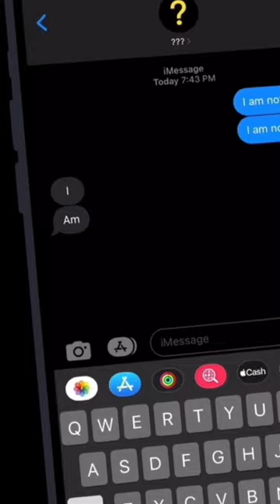capybara capybara capybara capybara capybara capybara capybara capybara capybara capybara